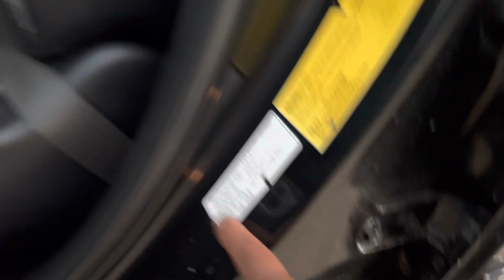Báo giá tổng hợp | ô Tô cũ giá rẻ _ 5 chỗ _ 7 chỗ _ 9 chỗ “ giảm giá “ 30 triệu đến 50 triệu